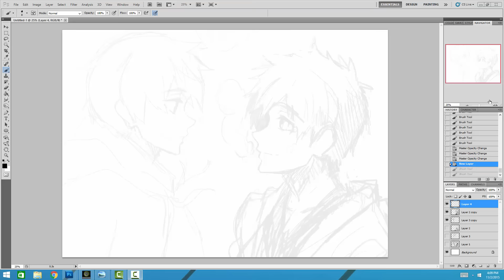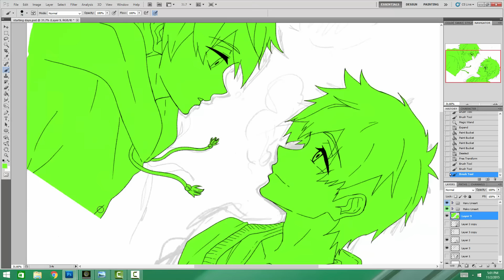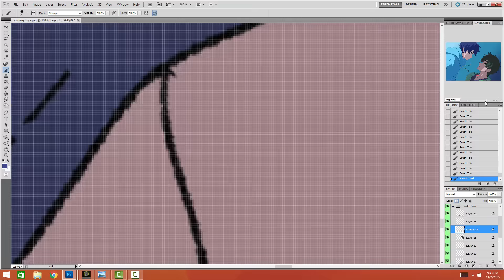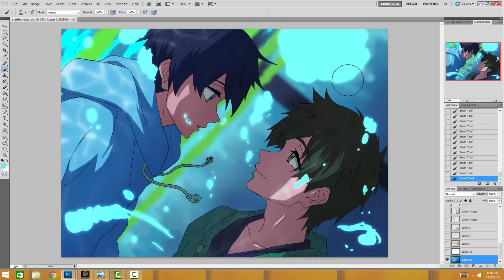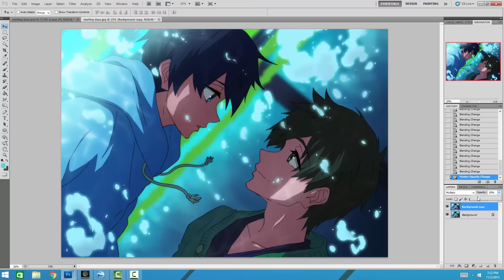[FanArt] Haru & Makoto - High Speed! Starting Days Speedpainting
Here's an artwork I made inspired by a recent High Speed! Starting Days trailer!
I will see the movie in December, I can't wait!

Artwork by Ladygt